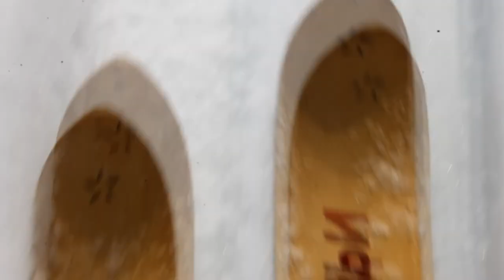РАЗВЕДКА, СНЕГА ПО САМОЕ НЕ МОГУ . ПРИДЕТ ЛИ ГУСЬ ?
Добрый всем привет .
Самая снежная весна , будет ли гусь ?